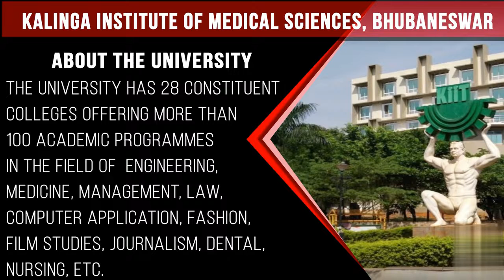9867957747@Kalinga Institute of Medical Sciences Bhubaneswar :-Admission | Fess | Cutoff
Kalinga Institute of Medical Sciences Bhubaneswar (KIMS Bhubaneswar) is a constituent unit of Kalinga Institute of Industrial Technology (KIIT) Deemed University. The courses offered are duly recognized by the Medical Council of India, Ministry of Health & Family Welfare and Government of India. The medical college is located in an ultra-modern and eco-friendly campus. It has three wings-The Hospital, the Medical College and Biomedical Technology Unit.

The Medical College offers the MBBS Course at the Undergraduate Level with duration of 4 ½ years + 1 year compulsory internship and MD/MS Courses with the duration of 3 years at the Postgraduate Level.

KIMS Bhubaneswar is attached to Super-Specialty Hospital, Pradyumna Bal Memorial Hospital with 1750 bed capacity. The medical college has been ranked among the top 30 medical colleges in India by the NIRF in 2019. This top medical college also has 25 academic departments.

Watch the Video to know more about Kalinga Institute of Medical Sciences Bhubaneswar